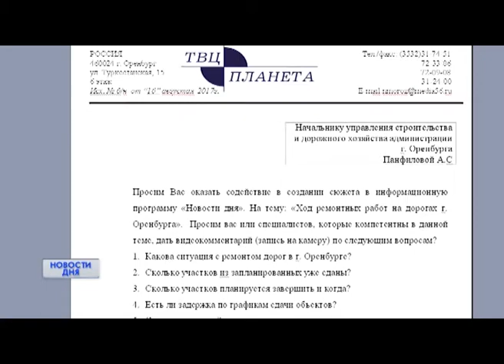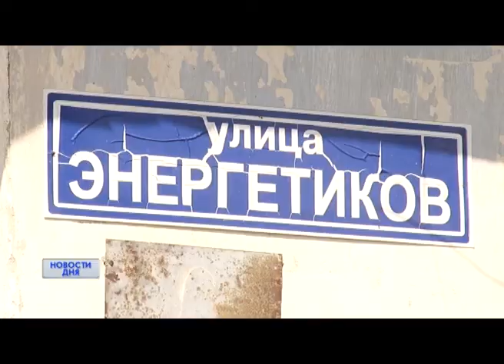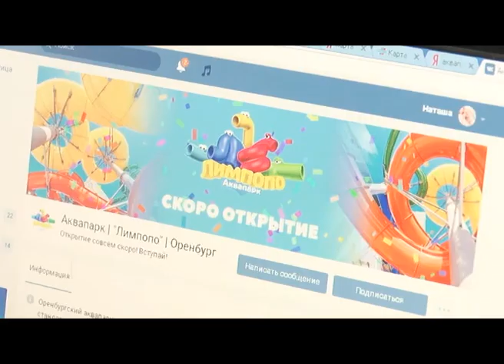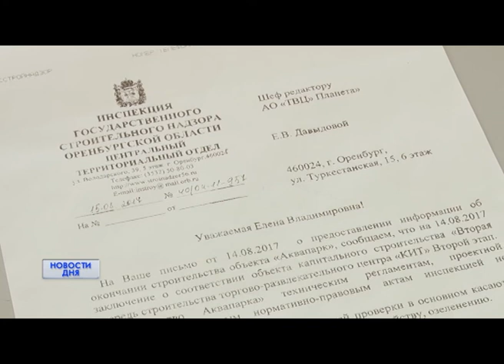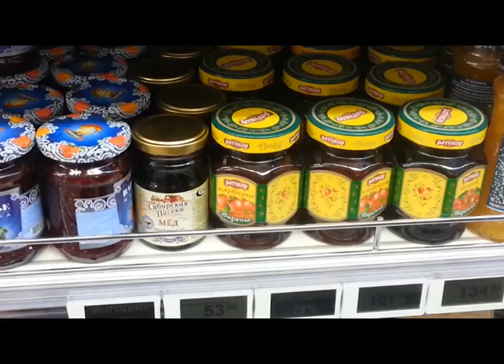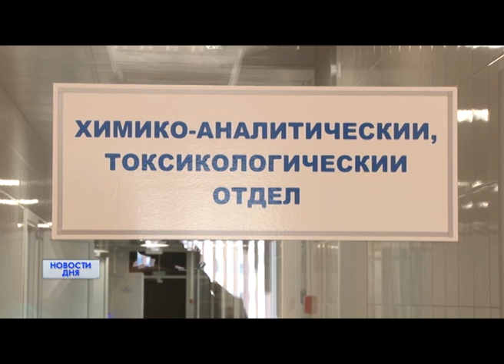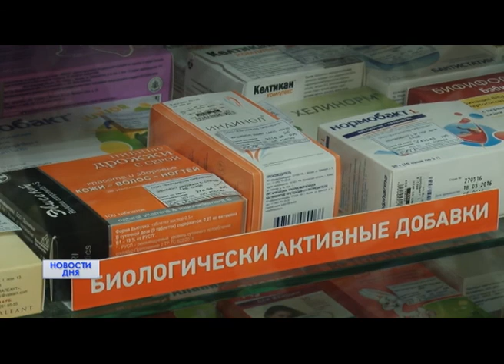Новости дня 16/08/17